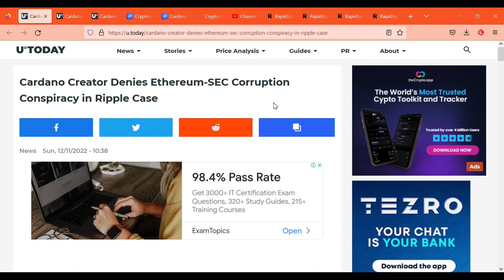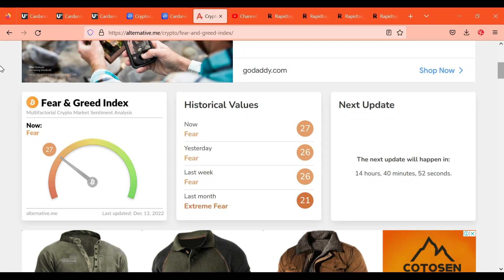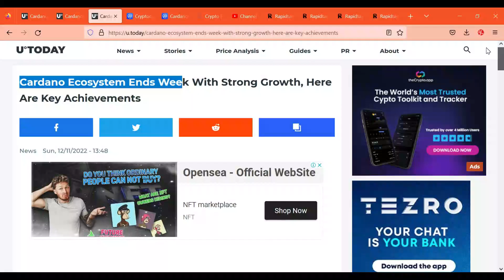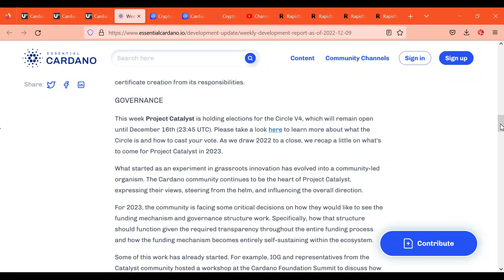Cardano Ada Updtes in the end of 2022 | Cardano ADA News Today | Cardano Price Prediction 2023